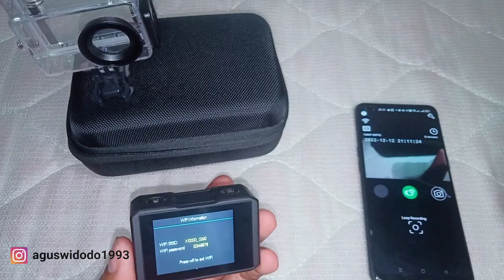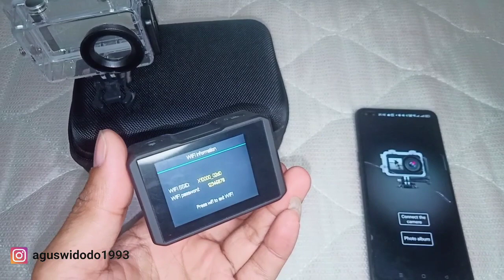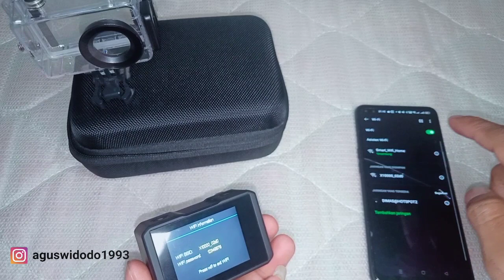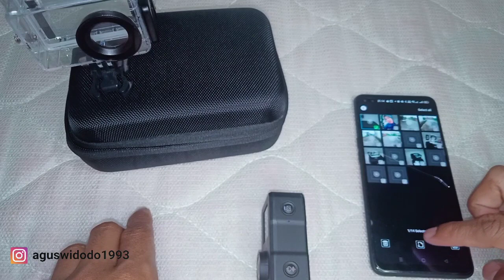Bcare x-5 (cara sambungankan wifi ke hp)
carasambungkanWiFiBcarex-5
aplikasiuntukbcare-x5
how to connect wifibcarex-5 to handphone
application for cameraaksibcare x5